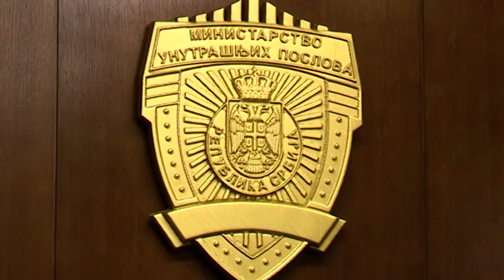MP504 PRILOG UOS Sporazum sa MUP 28032021